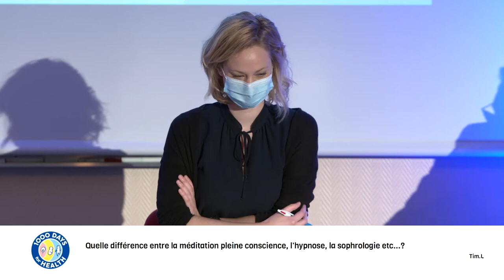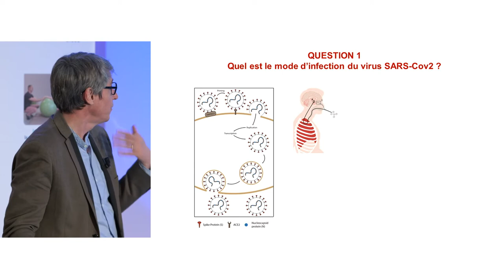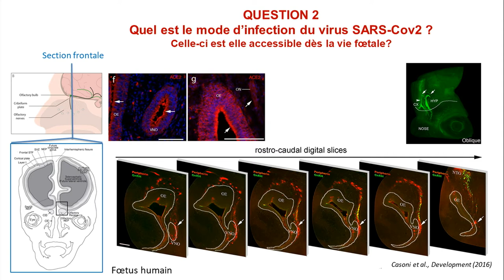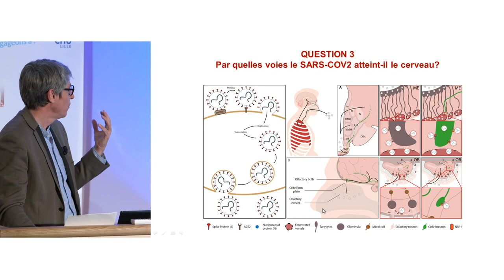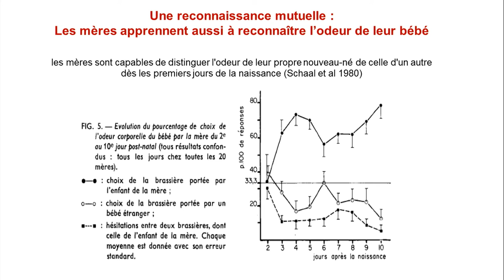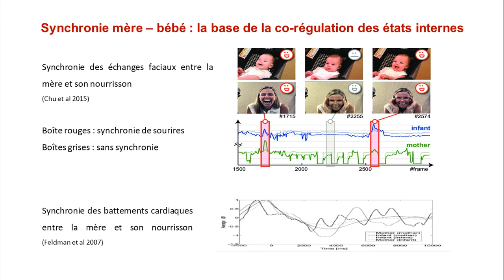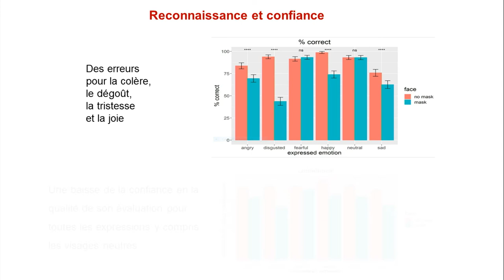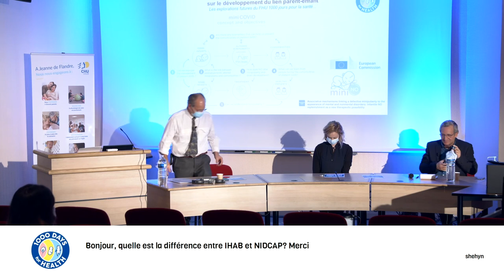Devenir parents en 2020 #6 - webinaire du 26 novembre 2020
Devenir parents peut parfois faire émerger certaines craintes comme celle de ne pas être à la hauteur. Des craintes à laquelle s’ajoute en 2020, une crise sanitaire exceptionnelle qui déstabilise. Une crise sur laquelle les futurs parents ont bien peu de contrôle. Pour les accompagner au mieux dans cette année inédite, les équipes du programme de recherche « 1000 jours pour la santé » porté par le Professeur STORME, Professeur en pédiatrie au CHU de Lille, organisent un webinaire pour partager les dernières actualités et bons conseils pour bien vivre sa parentalité en 2020.

Sixième partie :
De la neuroscience aux sciences humaines : exemple de la COVID 19 - Vincent PREVOT / Jean-Louis NANDRINO